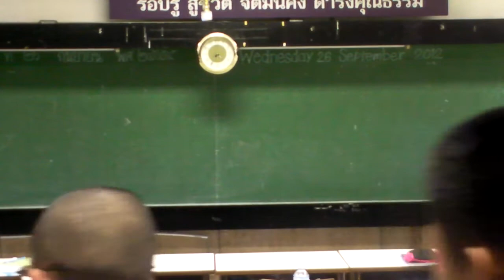อำลา อ.รังสรรค์ โสวัณณะ